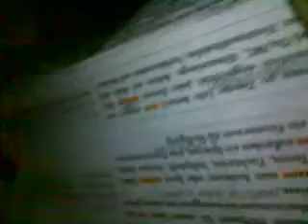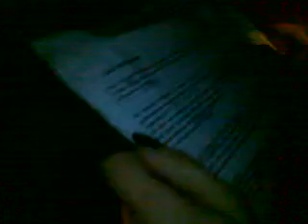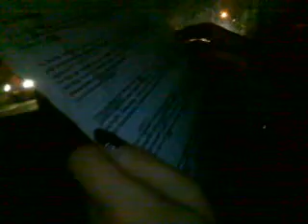GIULZ E LA LEZIONE DI TEDESCO